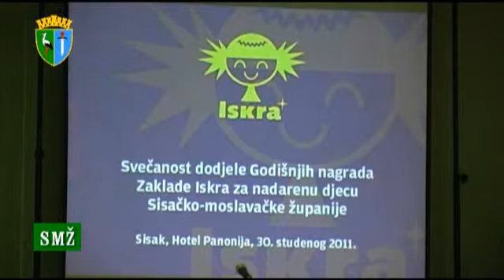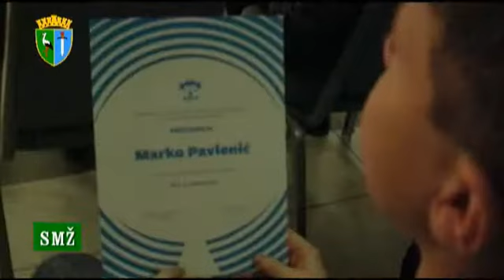Dodjeljene godišnje nagrade i priznanja Zaklade "Iskra"